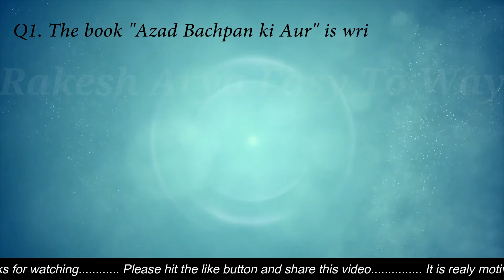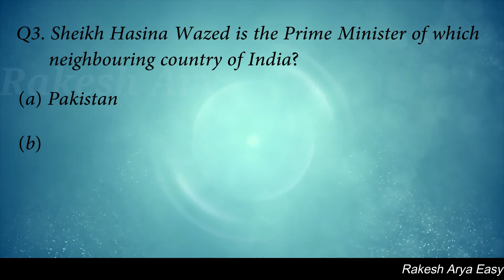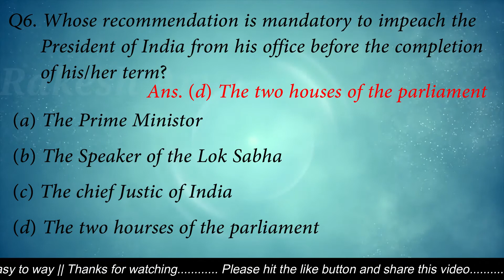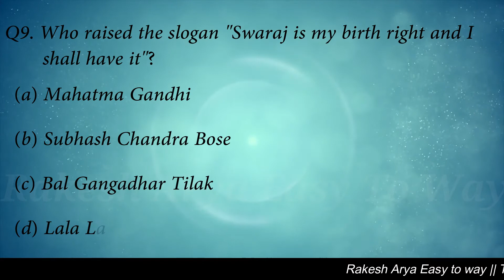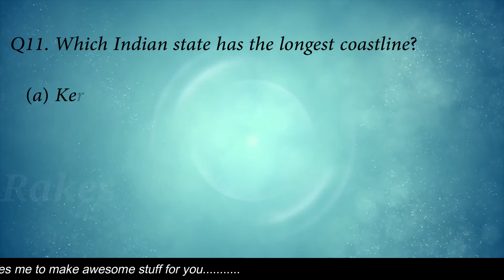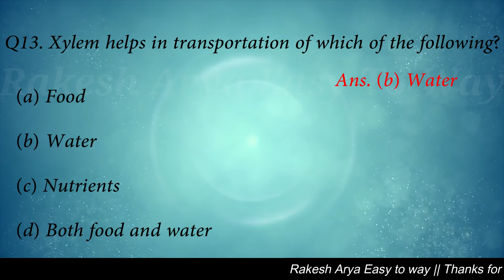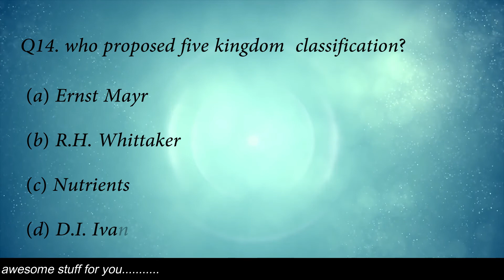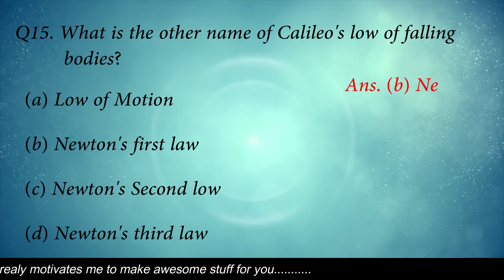SSC CGL / CHSL / MTS General Awareness MCQ's 78 Which Indian state has the longest coastline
1. The book "Azad Bachpan ki Aur" is written by which author? (a) Kailash Satyarthi
2. India by the Nile was a cultural festival celebrated by India and ___ (c) Egypt
3. Sheikh Hasina Wazed is the Prime Minister of which neighboring country of India? (b) Bangladesh
4. Which one of the following is a component of the Food Security System? (a) Buffer Stock
5. What is the accepted average calorie requirement for rural areas in India? (d) 2400
6. Whose recommendation is mandatory to impeach the President of India from his office before the completion of his/her term? (d) The two houses of the parliament
7. How many types of the writ are there in the Indian Constitution? (a) 5
8. Who has built the Vijay Stambha (Tower of Victory) in Chittorgarh? (b) Rana Kumbha
9. Who raised the slogan 'Swaraj is my birthright and I shall have it"? (c) Bal Gangadhar Tilak
10. Which Indian state is the largest in terms of the total area covered? (c) Rajasthan
11. Which Indian state has the longest coastline? (b) Gujarat
12. Auxiliary bud develops into which of the following part of the plant? (c) Branch
13. Xylem helps in transportation of which of the following? (b) Water
14. Who proposed five Kingdom classification? (b) R.H. Whittaker
15. What is the other name of Galileo's law of falling bodies? (b) Newton's first law